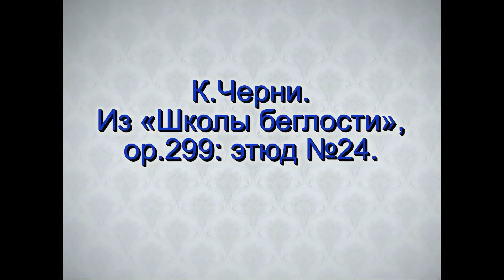C.Czerny. From "School of Velocity". Etude No.24, op.299.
Pianist Anastasia Miloslavskaya, at the age of 13.
Recording with an open child piano competition after L.N.Vlasenko.
Moscow, 2009.

К.Черни. Из «Школы беглости», op.299: этюд №24.
Исполняет Анастасия Милославская, 13 лет.
Запись с открытого детского конкурса пианистов им. Л.Н. Власенко.
Москва, 2009 г.
Преподаватель - заслуженный деятель культуры РФ Фоломешкина Н.В.